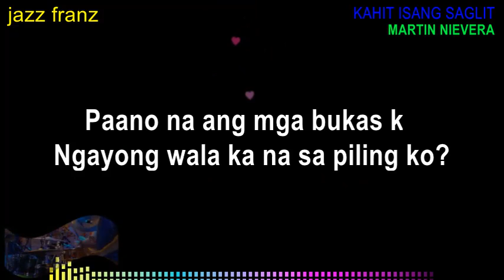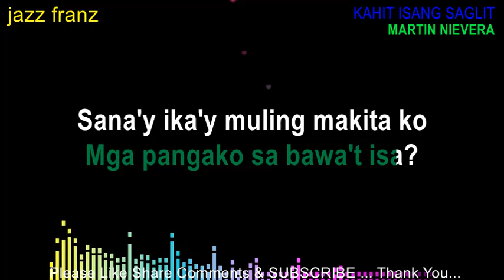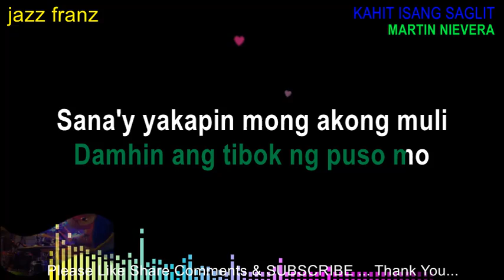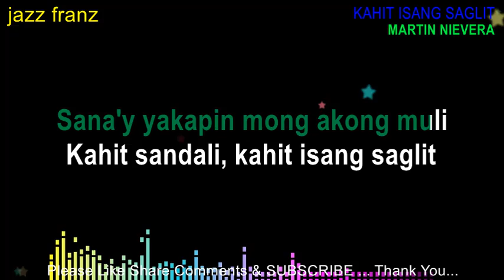KAHIT ISANG SAGLIT MARTINE NIEVERA KARAOKE VERSION